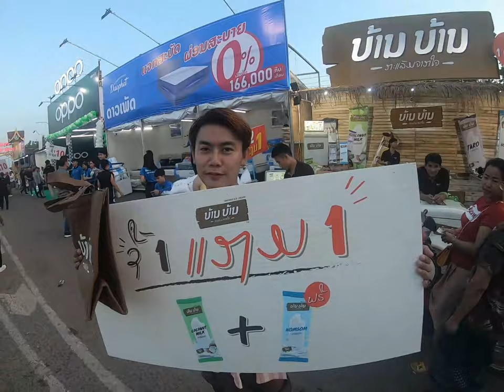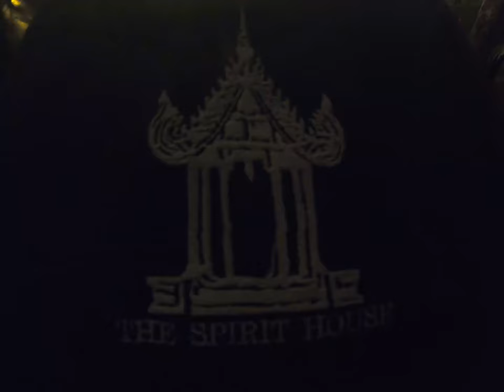The LANTERN/FIREBOAT festival. 2019. Vientiane LAOS.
A Knockout from the thai boxing.. The light and brights of the lantern festival / fire boat festival. This is an annual advent that lights up the rivers and skys! Vientiane.

OUR STORY-
Me Tessa and James have been travelling the world for nearly 2 years and had the best time of our lives. From things going so terribly WRONG  to so amazing and RIGHT we give you us the 'LEMONS'.. and the 'DILEMMAS' (more of halarious f* ups!) but also the amazing fun times we have!

Nearly two years in we have decided that there wasn't to much out there for travellers regarding some countrys and certian things.. so our VLOG was born.. Recording our everyday life, fun and GENUINE experiences! Giving you guys awesome ideas with prices to match!

& FOLLOW OUR TRAVELS TO- Thailand, NZ, AUD, Fiji, Samoa, philippines and Laos on INSTAGRAM.
@tessaharris_ and @james.mcalary

Love from the Lemons xo